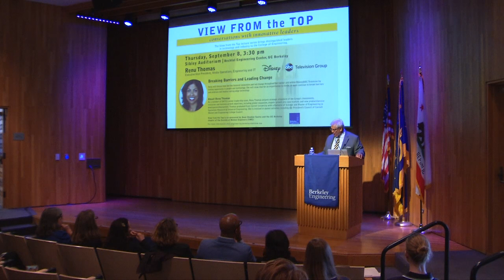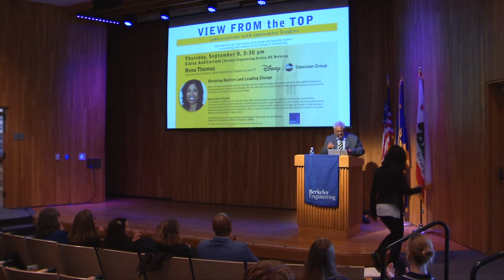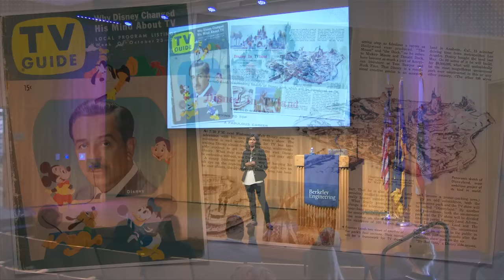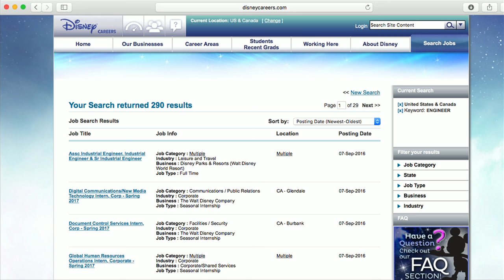View from the Top: Renu Thomas, Disney/ABC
View from the Top

Renu Thomas
Executive Vice President, Media Operations, Engineering and IT Disney|ABC Television Group